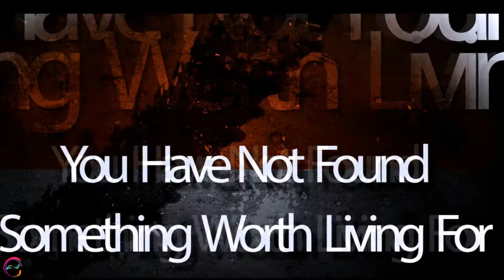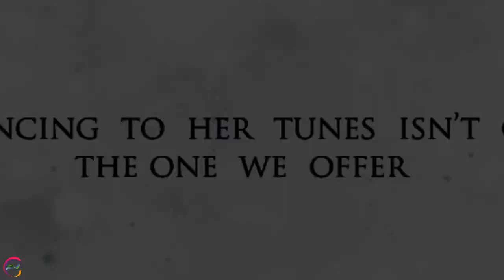Elixir '14 BPPIMT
This is the Moment we were all waiting For !!
Wanna Know The Starcast of Elixir '14 ?
Here it is Now All in 3D Full HD !!